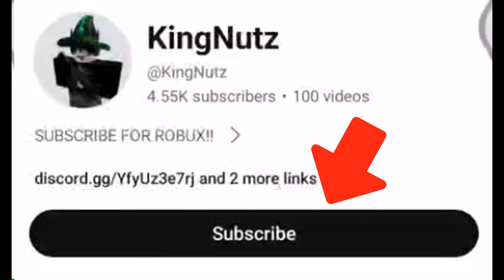20+ Roblox Music Codes/IDs (February 2024) *WORKING* ROBLOX ID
| Roblox LOUD MUSIC BYPASSED Codes February 2024 |